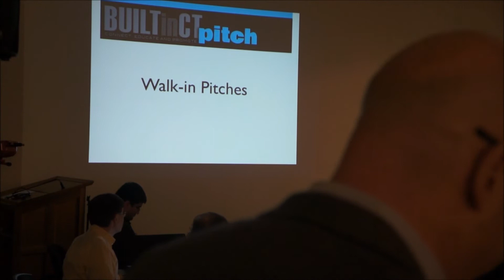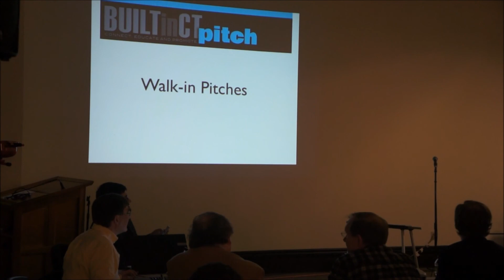Built In CT Pitch: Walk-in - Elevator Pitch - Rodger Gibson